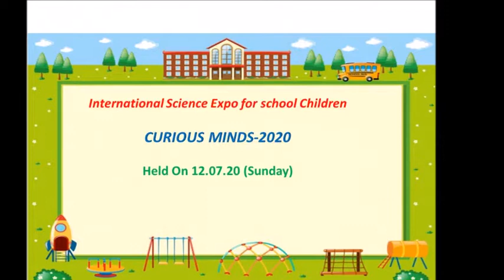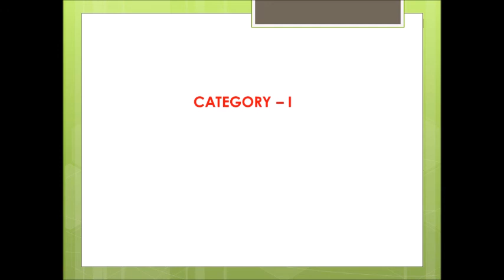Students online science expo curious minds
It contains oral presentations of school students exhibited in the online expo organised by Bharathi Women's college